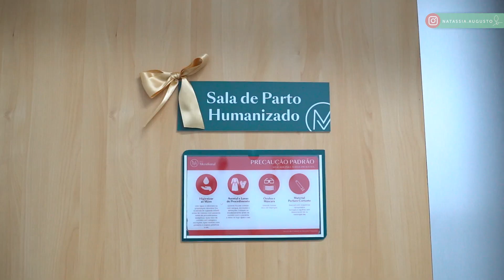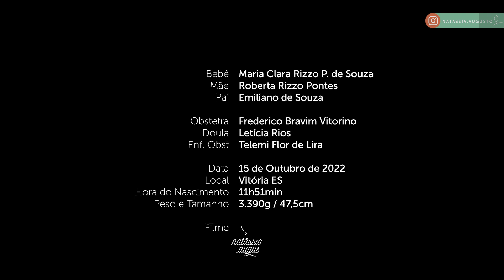O Nascimento da Maria Clara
Roberta e Emiliano, sonharam muito com a chegada de um bebê. Fizeram tratamento para que isso acontecesse e no começo parecia um caminho difícil e cheio de obstáculos. Mas Deus tem seus propósitos, e no tempo certo colocou a Maria Clara no caminho desse casal tão cheio de amor

Foram muitas horas de trabalho de parto, muita força e dedicação. E após uma longa madrugada Maria Clara nasceu por uma cesárea, cheia de respeito e carinho.

Siga no insta @natassia.augusto para assistir vídeos exclusivos e bastidores dos partos.

Trilhas:
Eu Juro - Interpretação Stefano
Helo -  Interpretação PianoX
Zero a Dez - Interpretação Caike Souza